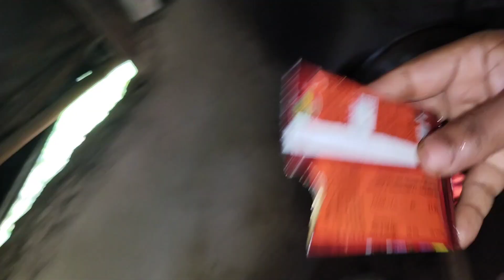ଚିଙ୍ଗୁଡ଼ି ଝୋଳ କୁ,ଚିଙ୍ଗୁଡ଼ି ଶୁଖୁଆ ପଡ଼ି ପୋଇ ରାଇ ଜମିଗଲା|। Odia village food